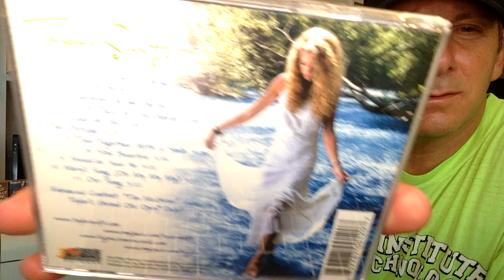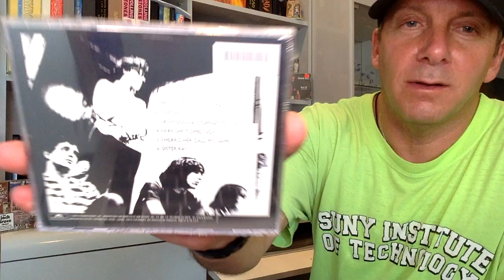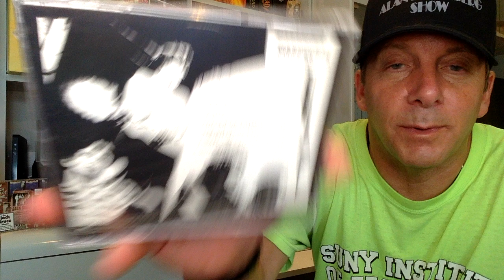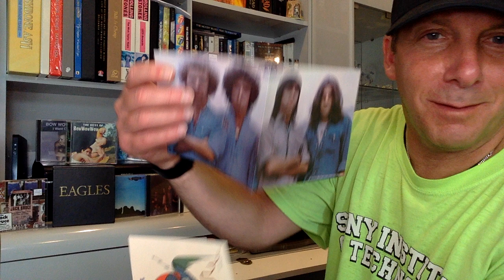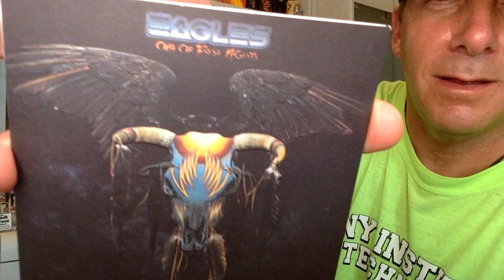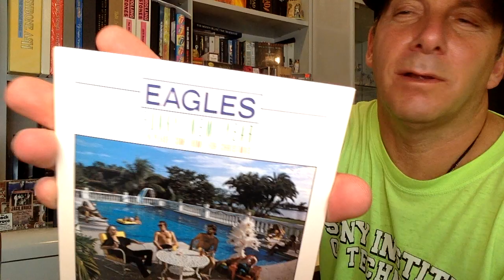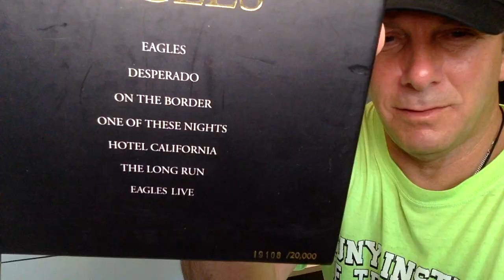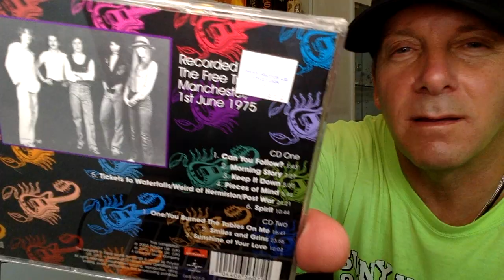Haul - Fantastic Thrift Store Finds - Eagles Ltd Edition Boxset + More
I found at a local thrift store the incredible Eagles Limited Edition Boxset for $5.  Plus a bunch of great CD's (including some Taylor Swift) for $1 each.  The curse of the collector - buying albums multiple times plus my intro to Bow Wow Wow recommended by the great Steve Herold.  Let's check it out.